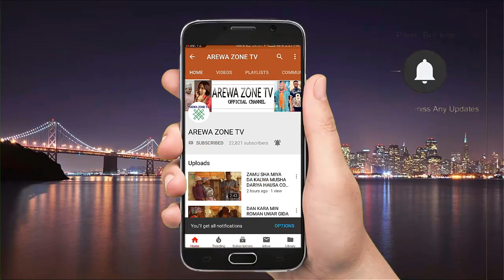Kalli Yadda Uwar Miji Ke Nuna Tsantar Kishi da Matar Danta - Musha Dariya